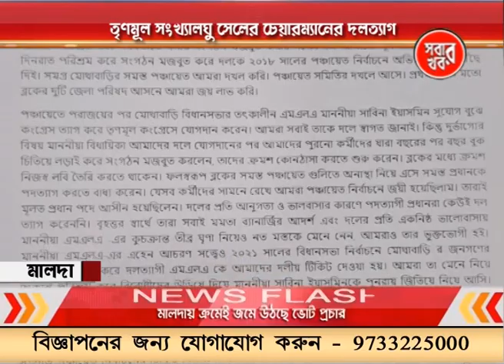Malda Sabar Khabar 23_06_23 Part 01